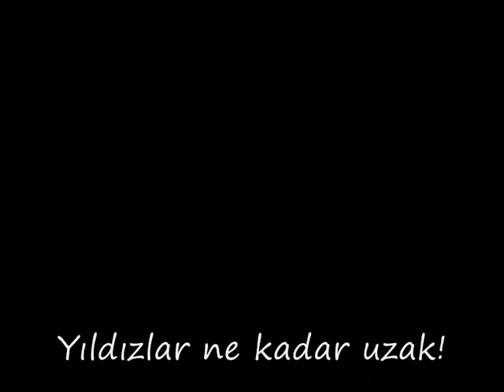Burak Bora - Yıldızlar ne kadar uzak!.wmv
Düzenleme: Burak Bora, Aziz Şahin, Tolga Çebi
Seslendiren: Burak Bora